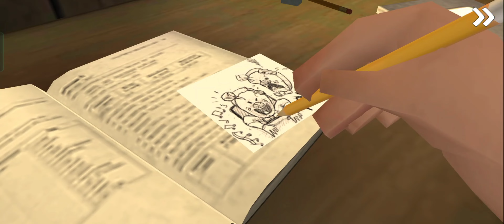ice-scream 2 - horror game 🖤